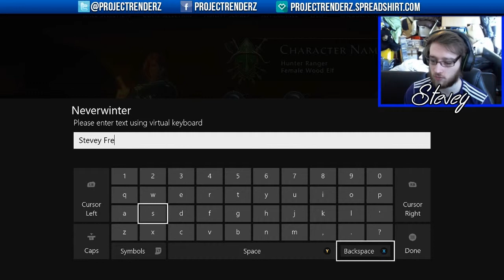First Look at Neverwinter on Xbox One - w/Stevey Freaq!